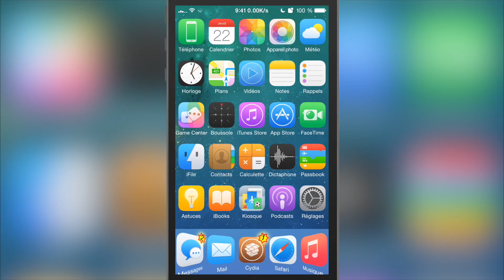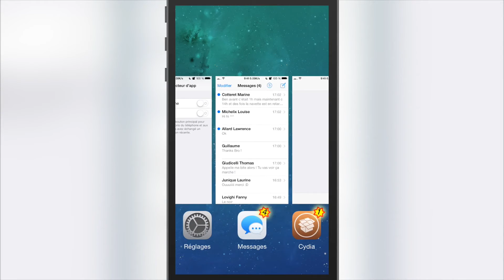Enlever les contacts du multitâche iOS 8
Grâce à cette astuce, vous serez dans la possibilité d'enlever les contacts du multitâche.

Réglages/Mails, Contacts, Calendriers/Dans le sélecteur d'app/ Vous désactivez tout.